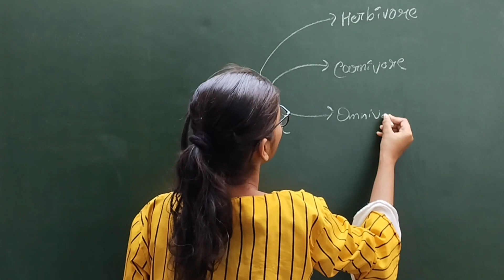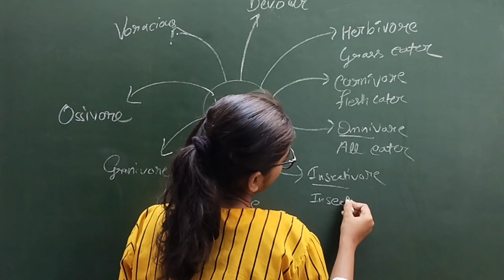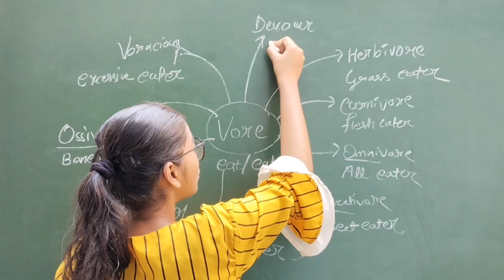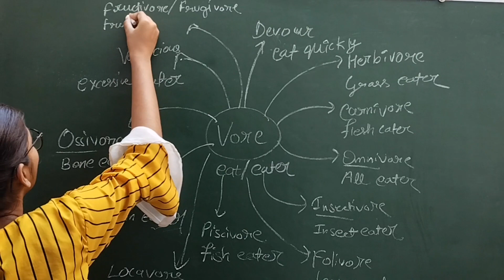Vocab Series for CUET 2024 | English Vocabulary | By_ Mahi Singh